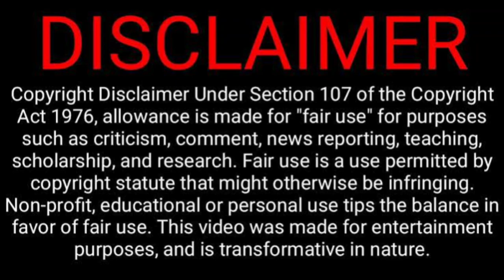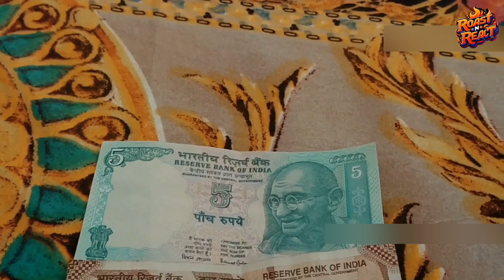Real Problem Of Bangladesh Textile Sector & Why It's Benifits to India | Analysis | ROASTNREACT